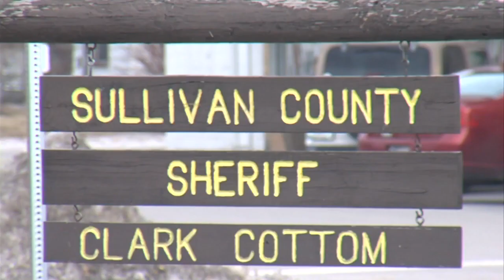Jail project moves forward